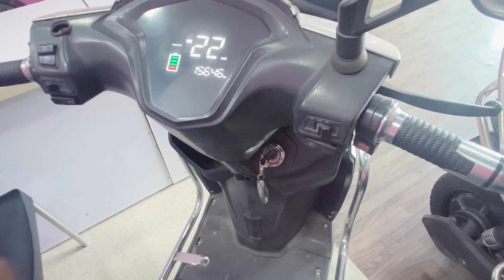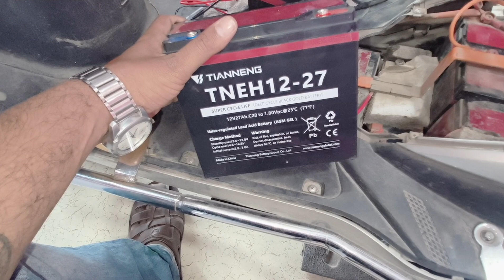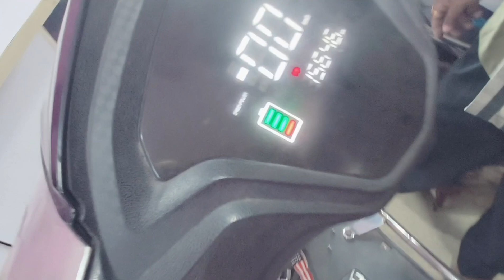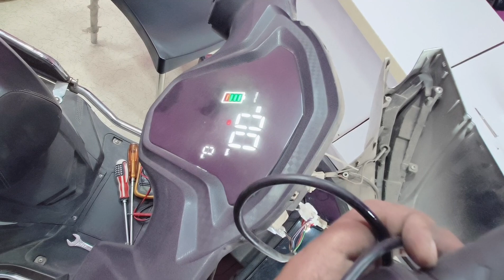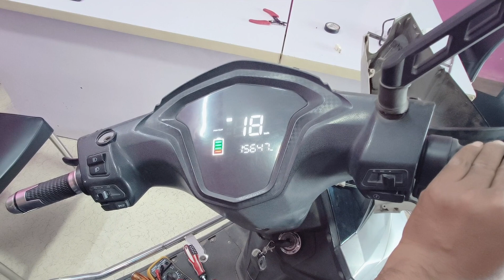E Bike mileage problem | electric bike mileage problem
magnus ex charging problem
Okinawa battery problem
ebike starting problem
e bike throttle problem
green power accelerator problem
electric bike accelerator not working
If any spare part required
Add - BALAJI MOTORS
          BADNERA ROAD
          OPPOSITE TATA PETROL PUMP
          AMRAVATI - 444605